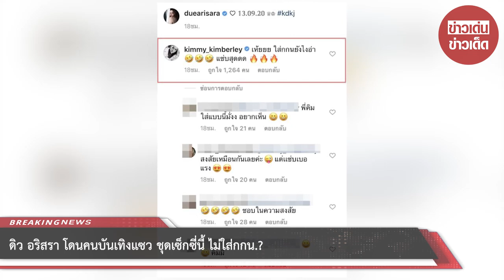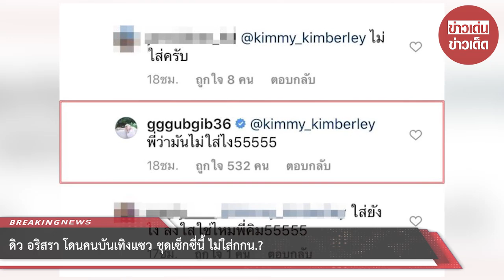ดิว อริสรา โดนคนบันเทิงแซว ชุดเซ็กซี่นี้ ไม่ใส่กกน.?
ดิว อริสรา โดนคนบันเทิงแซว - หลังจากเปิดตัวหวานใจหนุ่มอย่างเป็นทางการ สำหรับนักแสดงสาว ดิว อริสรา ทองบริสุทธิ์ ก็มักจะลงภาพที่หวานใจ เบนซ์ เดม่อน ถ่ายให้อยู่เสมอกับแฮชแท็ก

ล่าสุด ดิว ได้โพสต์ภาพหวานๆระหว่างดินเนอร์ ที่มาพร้อมกับเซอร์ไพรส์ดอกไม้ช่อโต ด้วยแคปชั่น

"ℒℴ𝓋ℯ 𝒾𝓈 𝓃ℴ𝓉 𝓌𝒽𝒶𝓉 𝓎ℴ𝓊 𝓈𝒶𝒾𝒹..ℒℴ𝓋ℯ 𝒾𝓈 𝓌𝒽𝒶𝓉 𝓎ℴ𝓊 𝒹ℴ♡︎ 𝟙𝟛.𝟘𝟡.𝟚𝟘 ♕♔ kdkj" , "♡︎𝟙𝟛.𝟘𝟡.𝟚𝟘 ♕♔ kdkj "

หลังจากโพสต์รูปภาพลงไปได้ไม่นาน ก็ทำให้ชาวเน็ตมากมายเข้ามาคอมเมนต์ถึงความเซ็กซี่ร้อนแรงของชุดเดรสสีดำ ที่มีช่องเว้าช่วงขา และสะโพก จนนักแสดงสาว คิมเบอร์ลี่ เข้ามาคอมเมนต์แซวว่า "เห้ยยย ใส่กกนยังไงอ่า 🤣🤣🤣 แซ่บสุดดด 🔥🔥🔥" ในขณะเดียวกัน กุ๊บกิ๊บ สุมณทิพย์ ก็ได้เข้ามาคอมเมนต์แซวต่อว่า "@kimmy_kimberley พี่ว่ามันไม่ใส่ไง55555"

ขอบคุณที่มา :   ขอบคุณรูปภาพ : duearisara
ขอขอบคุณข้อมูลจาก: